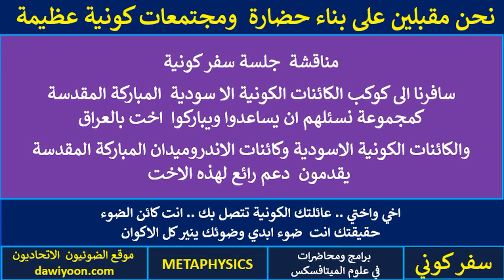مناقشة جلسة سفر كونية الى كوكب الكائنات الاسودية نسالهم ان يساعدوا اخت بالعراق